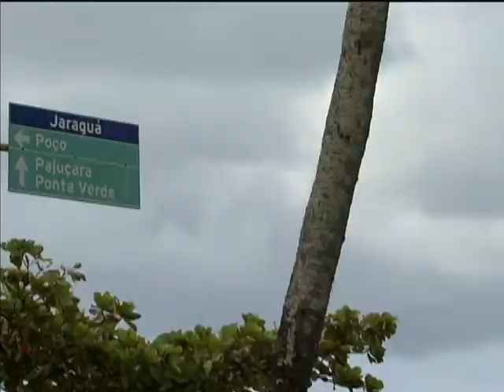Alagoas vai receber investimentos de R$ 400 milhões em mobilidade urbana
NBR NOTÍCIAS - 18.02.14: Os recursos anunciados para Alagoas são do PAC 2 Mobilidade Urbana. Entre as obras está a construção de 32 km do Veículo Leve sobre Trilhos (VLT). A presidenta Dilma Rousseff fez o anúncio dos investimentos e também fez a entrega de caminhões-pipa e caminhões caçamba. Esses equipamentos são para melhorar as estradas que ligam a zona rural a área urbana do estado.